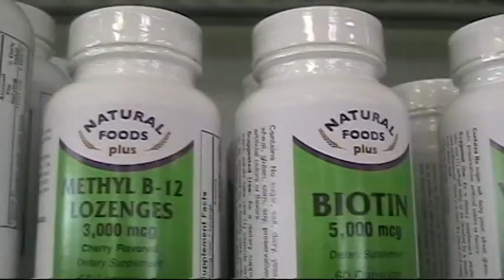Natural Foods Plus | Dayton's Best Health Food Store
Dayton's best health food store. Natural Foods Plus, more than a health food store and home of the world famous 'Juice Caboose'